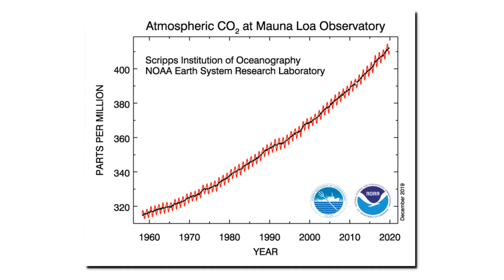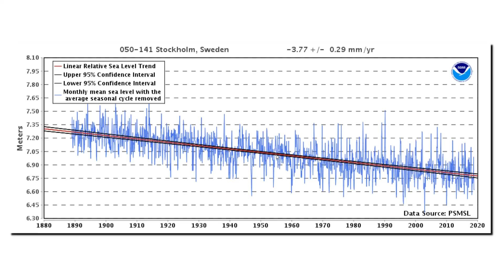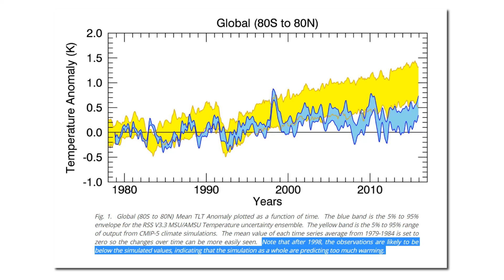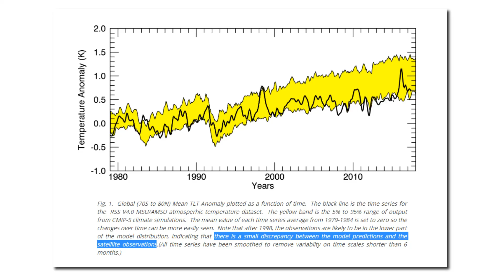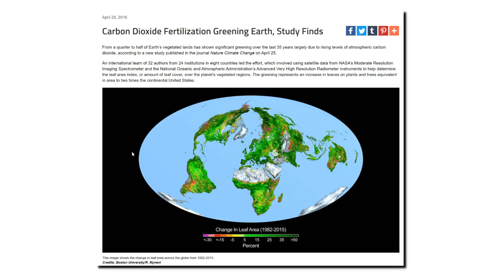Lies, Damned Lies, And Climate Science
No matter how long I do this, I never cease to be amazed by the level of dishonesty by climate scientists.